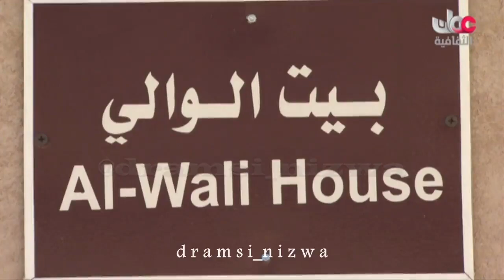مقتطفات نزوى عاصمة الثقافة الإسلامية (حصن سمائل)